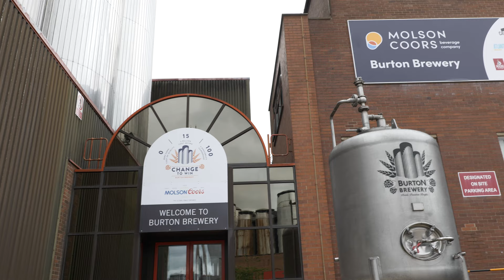Kate Griffiths MP welcomes new investment from Molson Coors into Burton worth £25million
Kate Griffiths MP visits Molson Coors site in Burton to hear for herself the new investment and project line they are launching worth £25million